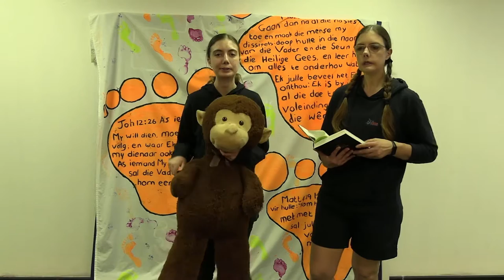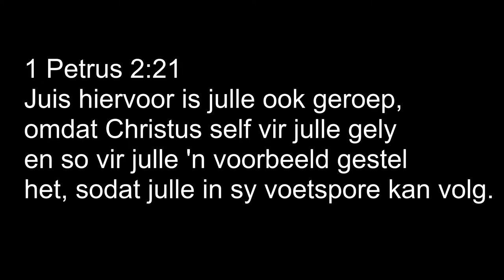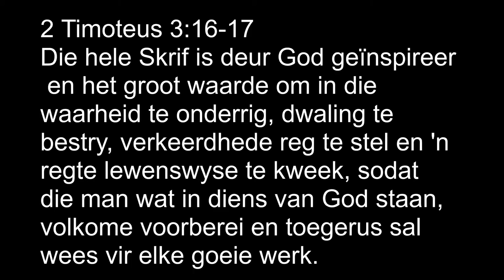Kruiskids: Bly naby aan Jesus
Lees jou bybel en bid elke dag!